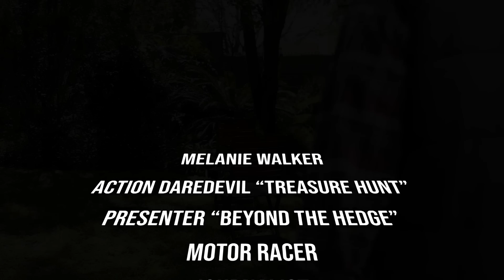Just Off the Highway | Pit Stop 02 | Melanie Walker Action Star/TV Presenter/ Gardening Author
What’s Melanie Walker up to these days? We find out as I interview the iconic “Treasure Hunt daredevil, celebrity journalist and garden author. We share stories about Port Edward, the Red Desert and the mysterious Margate Monster. Plus, if you can name the show, you stand a chance to win a t-shirt.

Enjoying Just Off The Highway, why not buy me me a coffee?